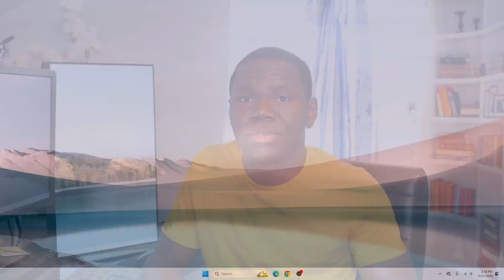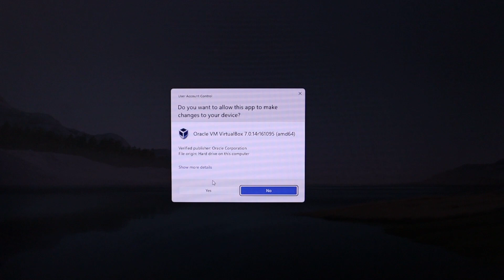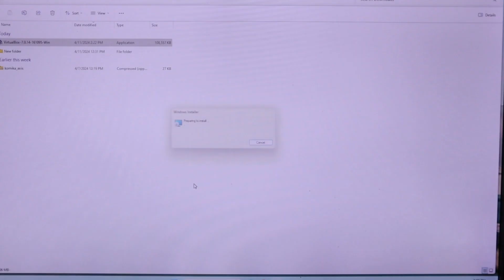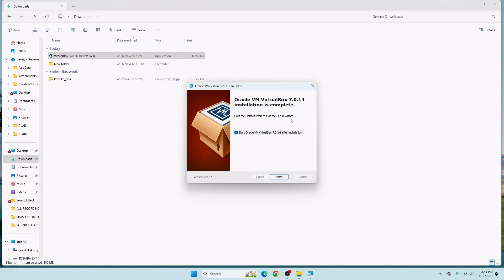how to Download and Install VirtualBox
Are you ready to level up your tech skills? 🚀 Dive into the world of virtual machines with our quick and easy tutorial! 💻 Learn how to set up, manage, and get the most out of virtual machines in just minutes. 🤯 Don't miss out on this essential knowledge for any aspiring tech wizard! 🔮 Master virtual machines NOW and take your skills to the next level! 🌟

Why not? it takes a second to do, its free, and really helps me out.